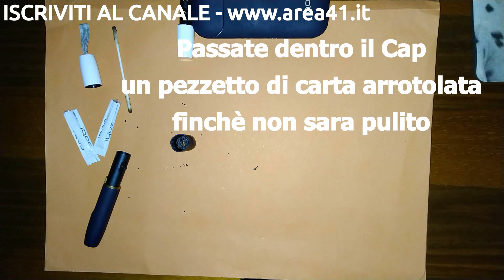Pulizia profonda IQOS 2.4 Plus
Pulizia completa e profonda dell' IQOS 2.4 PLUS, per avere sempre un' ottima qualità di fumata.
Si consiglia di farlo dopo ogni pacchetto di HEETS.
Pulite il dispositivo con attenzione per non danneggiarlo.
Seguite con attenzione tutte le istruzioni e non abbiate fretta nel finire il lavoro.
Per i dettagli sul kit o per acquistarlo:
IQOS 2.4 Plus e Kit